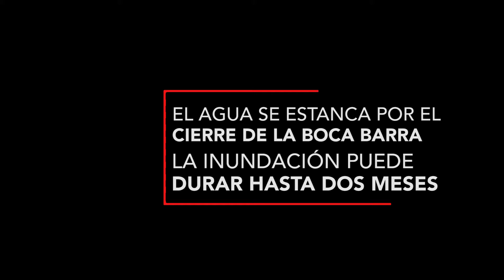FTE PLAYA VICENTE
30 viviendas y 15 restaurantes se encuentran con afectaciones por el aumento del nivel de la Laguna Superior en la comunidad de Playa Vicente, Agencia Municipal de Juchitán, Oaxaca.